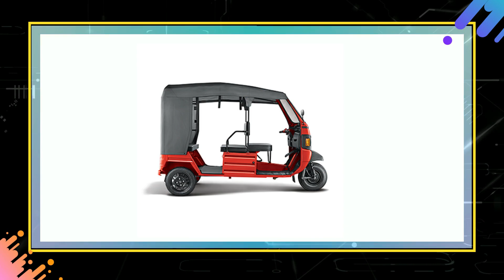Mahindra E Alfa Mini 2023 Electric Rickshaw full Review in hindi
hello friends Mahindra recently launched low budget electric rickshaw with good specifications and range in this video i explain about Mahindra E alfa Mini electric Rickshaw to know all details watch out this video in Hindi

Highlights:▼
Mahindra E alfa mini
Mahindra Electric Rickshaw
Mahindra Rickshaw
Mahindra Electric Auto Rickshaw
Mahindra Last Mile Mobility
Mahindra
Mahindra auto
mahindra e alfa mini top speed
mahindra e rickshaw loader
mahindra e alfa mini cargo
mahindra e alfa mini vs treo
mahindra alfa dx
mahindra treo 2023 model
mahindra e alfa mini lithium battery
mahindra e alfa mini 2023
mayuri e rickshaw price
mahindra alfa mini modified